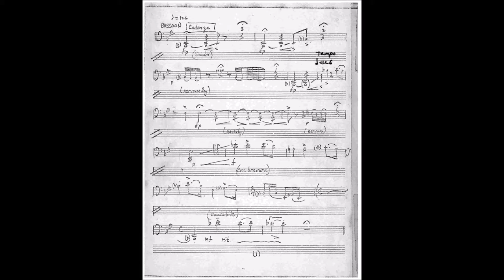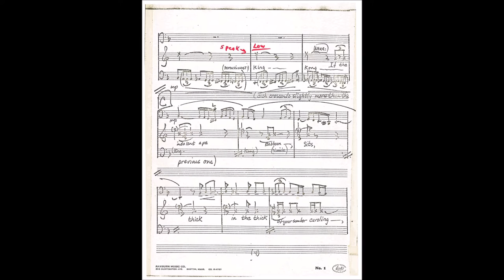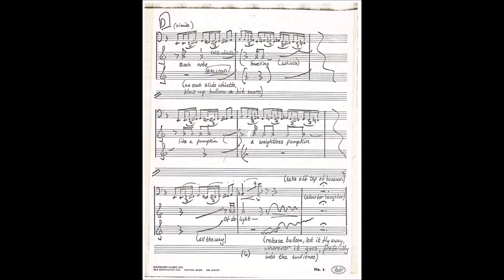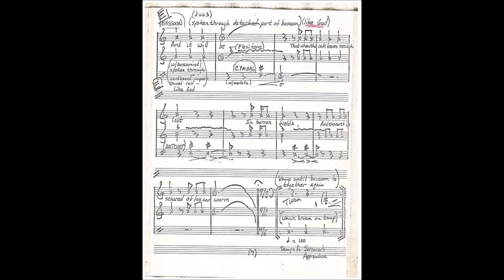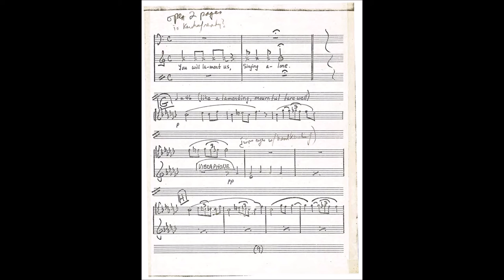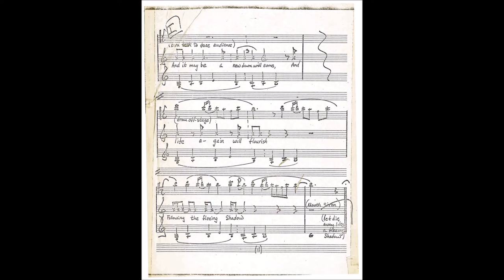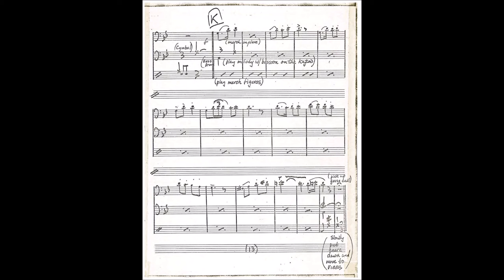Vox Bassoonae by Newton Wayland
Live performance 1973 - Isabella Gardner Museum - Boston,  MA
Funky piece composed by Newton Wayland for bassoon, narrator/vocal and misc. percussion.
Steve Young - bassoon; Newton Wayland - narrator and misc stuff;
Fred Buda -percussion & vibes (some vocal harmony - ha!)
For composer's own words on the creation of Vox Bassoonae go